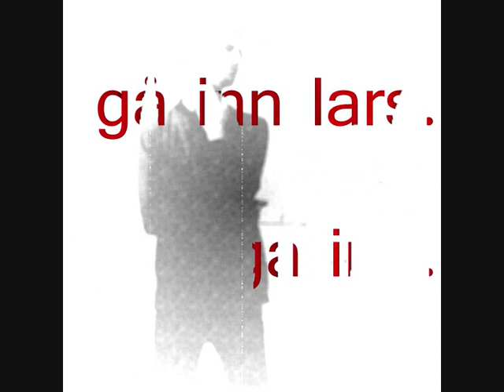Lars Vaular - D.O.A / NMG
Lars Vaular er ung mann. Jay-Z er en gammel mann. Last ned mp3 fra og